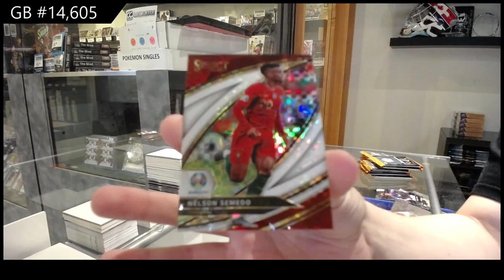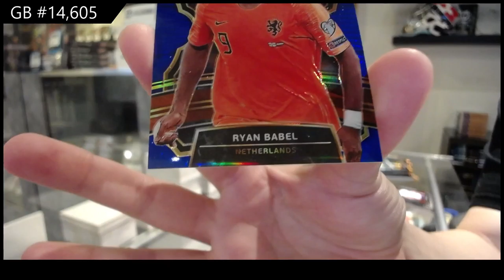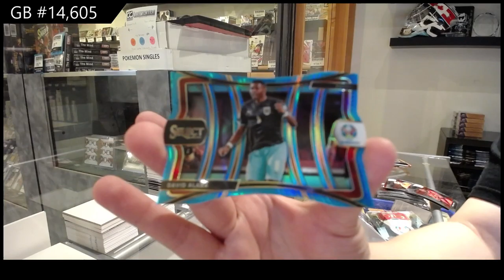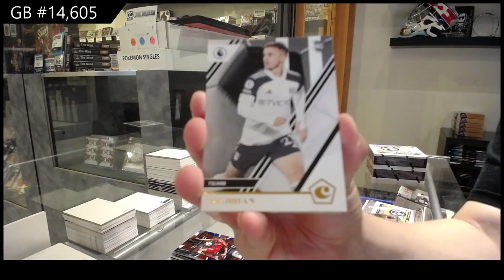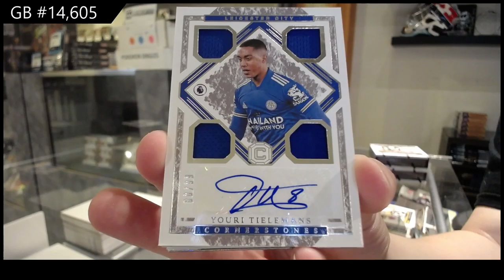2020 Panini Select & 2021 Panini Chronicles Soccer Box Break - C&C GB #14,604